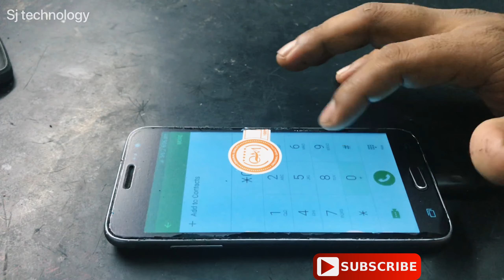Samsung j3 display replacement